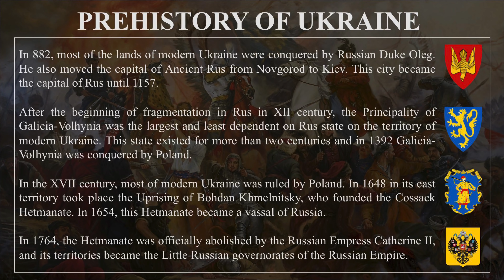Ukraine Modern History (1917-2020) Every Year. История Украины.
History of Ukraine
История Украины

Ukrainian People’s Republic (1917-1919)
Ukrainian State (1918)
Ukrainian Soviet Socialistic Republic (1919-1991)
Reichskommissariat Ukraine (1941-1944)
Ukraine (1991-...)

Украинская Народная Республика / УНР (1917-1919)
Украинская Держава (1918)
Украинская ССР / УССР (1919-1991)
Украина (1991-...)

PREHISTORY:

In 882, most of the lands of modern Ukraine were conquered by Russian Duke Oleg. He also moved the capital of Ancient Rus from Novgorod to Kiev. This city became the capital of Rus until 1157.

After the beginning of fragmentation in Rus in XII century, the Principality of Galicia-Volhynia was the largest and least dependent on Rus state on the territory of modern Ukraine. This state existed for more than two centuries and in 1392 Galicia-Volhynia was conquered by Poland.

In the XVII century, most of modern Ukraine was ruled by Poland. In 1648 in its east territory took place the Uprising of Bohdan Khmelnitsky, who founded the Cossack Hetmanate. In 1654, this Hetmanate became a vassal of Russia.

In 1764, the Hetmanate was officially abolished by the Russian Empress Catherine II, and its territories became the Little Russian governorates of the Russian Empire.

After the February Revolution in 1917, Ukrainian nationalists tried to create the Ukrainian Republic as the autonomy of Russia, but this project was postponed. And after the Bolshevik Revolution in October 1917, was founded the Ukrainian People’s Republic, which declared its independence from Russia on the territory of 9 former Little Russian governorates.